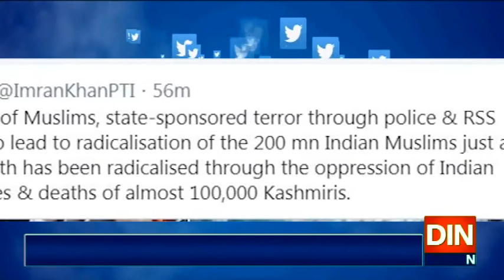دلی میں ریاستی دہشتگردی اورمسلمانوں کاقتل عام جاری،وزیراعظم